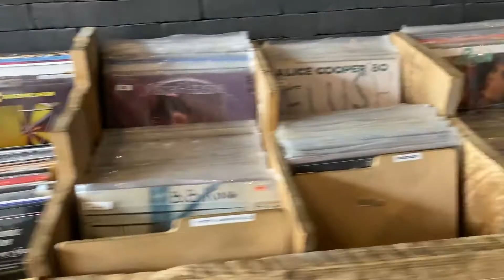Real Estate, Records & Roasted Coffee! - VLOG #007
Join me for a regular day as a realtor in Toronto! In this vlog I talk about the 2022 real estate market, and how you can sell or purchase your very own business. The real estate business isn't black and white as most people think, watch to hear my opinion on the business in this coming year.